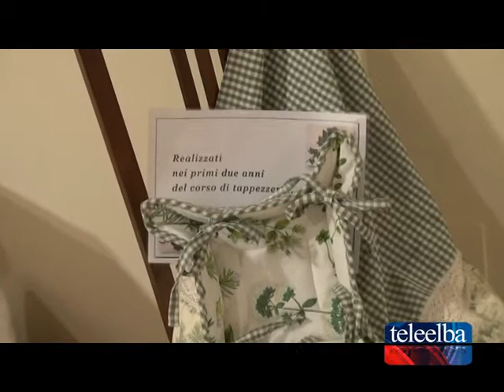Abiti e arredi in mostra alla Telemaco Signorini